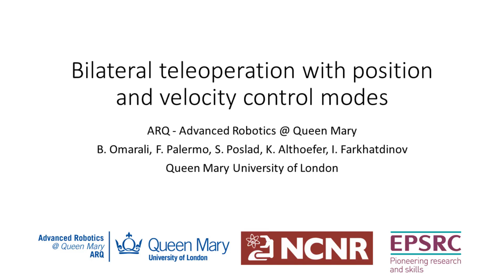Demo: Bilateral position and velocity control for telemanipulation with interoperability protocol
The companion video demo for TAROS2019 Bilateral position and velocity control for telemanipulation with interoperability protocol.